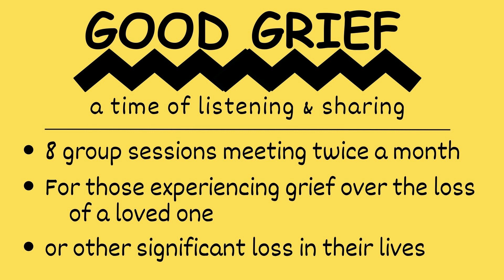Just Three Things | August 20th, 2023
Our youth and teens have some exciting activities come up, and you can help! And Memorial is offering a new grief support group beginning next month.
And we have another BIG Sunday at Memorial on the 27th! Bishop Tom Berlin will be here! Open Just Three Things for what you need to know about his visit.